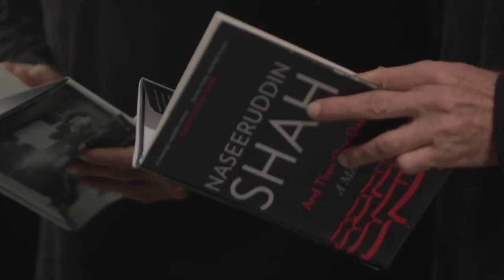'My Days as a Struggler in Mumbai' - Part 3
In this third of a five-part video series 'Naseer on Naseer', actor Naseerunddin Shah recounts his strugge days in Mumbai as an actor, and how he grew up liking the city even more than his native place in Uttar Pradesh. The video series is an extension of his autobiography 'And Then One Day' that was launched in September 2014.